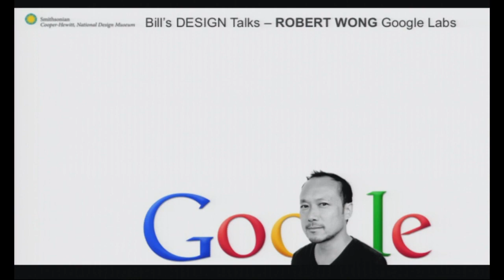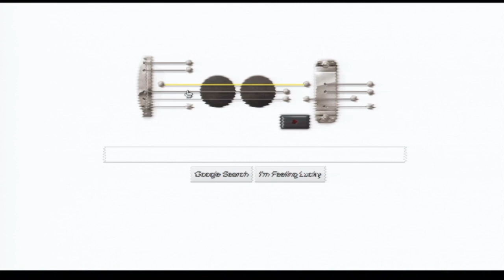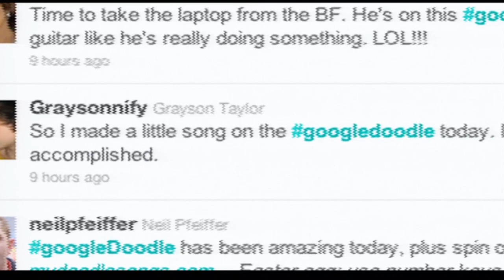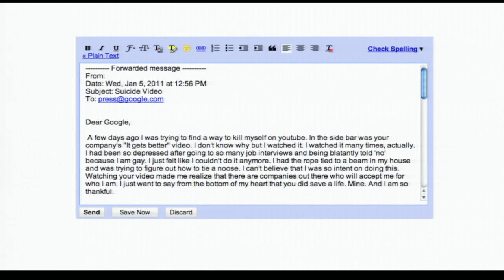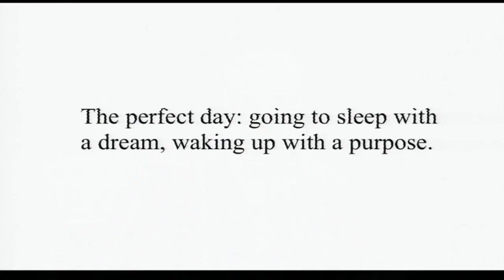Bill's Design Talks: Robert Wong, Google CreativeLab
Robert Wong talks about his work and life as the leader of Google CreativeLab in New York. Chief Creative Officer of the CreativeLab, is a mixed-up person. Originally from Hong Kong, he lived in the Netherlands, learned to be an accountant in Canada, and suddenly converted to graphic design. From that moment forward, his influences on design and media have been profound!